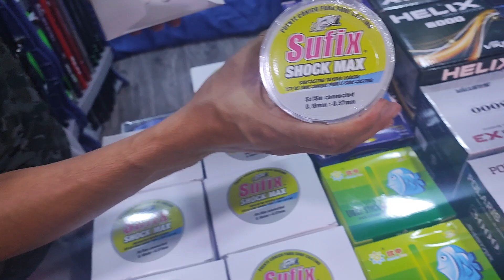جديد اليوم اللهم بارك المليح او بتمن المناسب كلشي يصاد مرحبا بكم 💥💪✌️💥💥💥